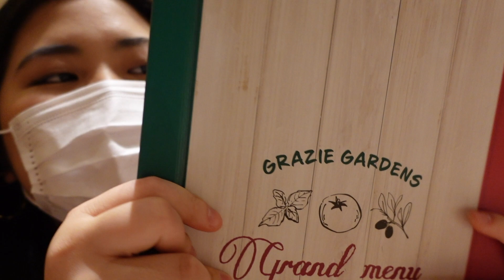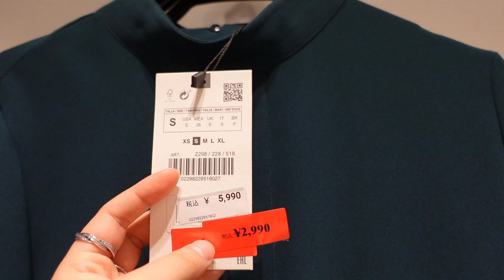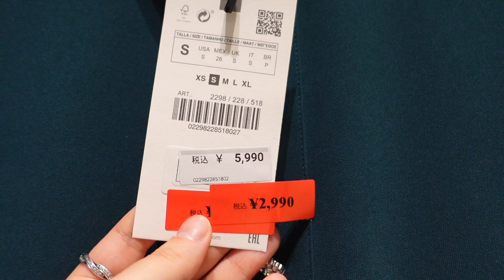Natal no Japão🎄🇯🇵 Reencontrei minha amiga Japonesa depois de anos💕 Comprinhas na Zara🛍